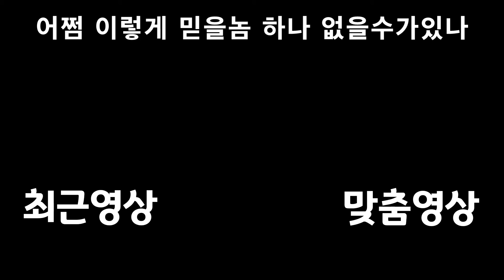모든 것을 제로로 【벽의 궤적】 #56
랜드마크가 새로 생겼네

재생목록